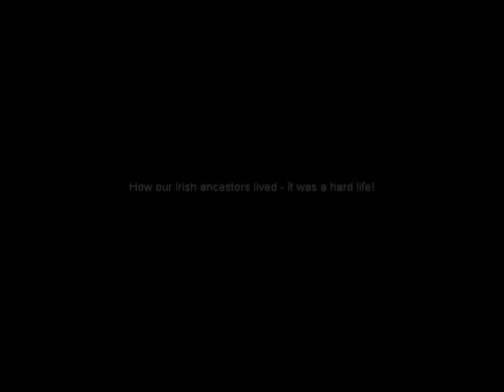20.Martin Family Genealogy - Rural Ireland, Photo Album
A slide show depicting typical scenes of rural Ireland in the early 1900's.
The birthplace of our family Patriarch